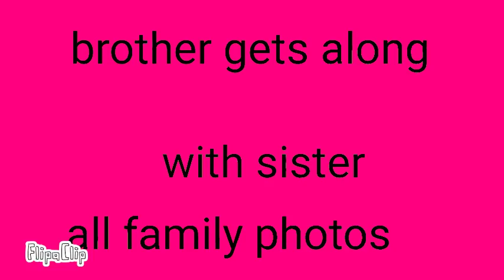Matias brother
FlipaClip - Matias brother